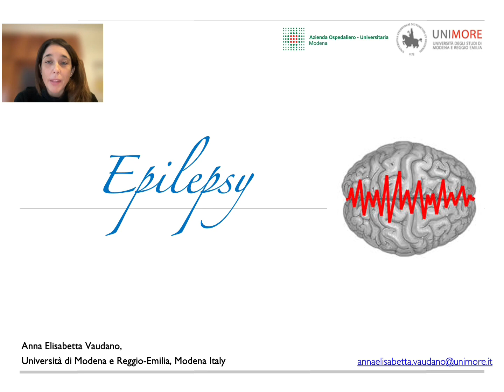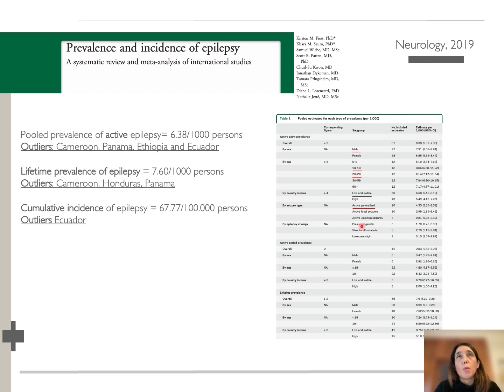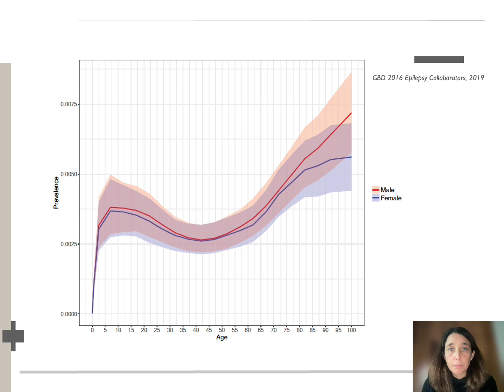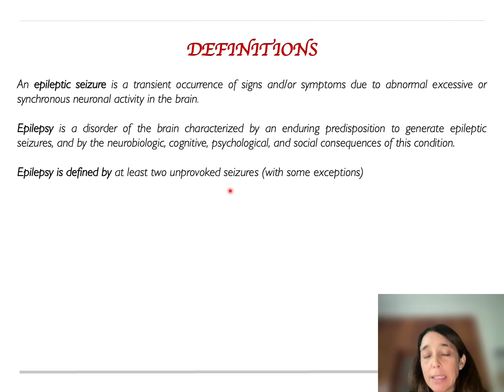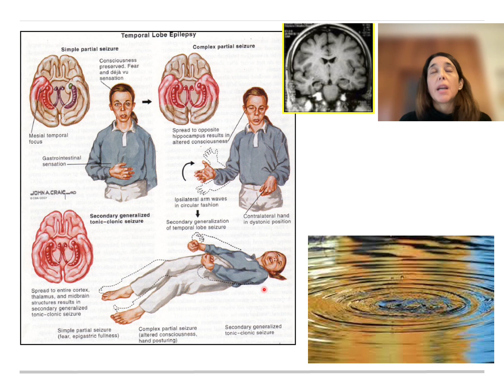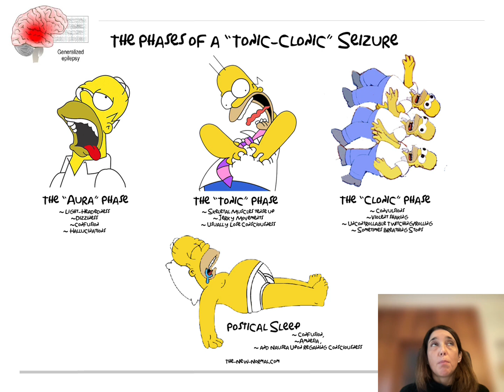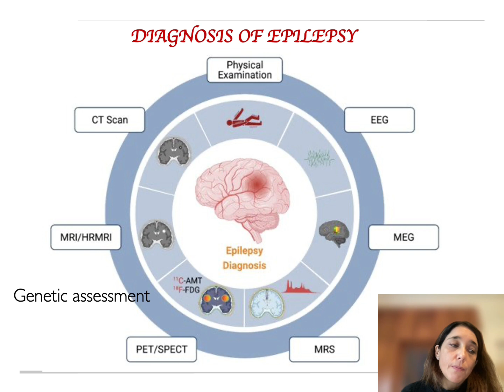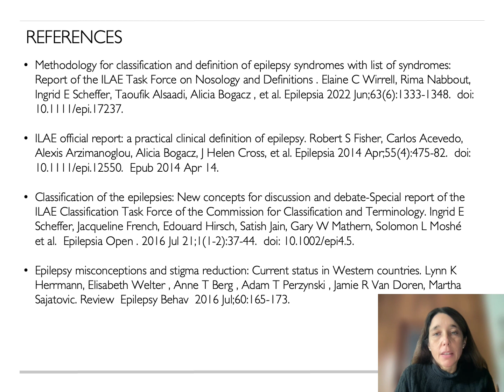ENIGMAU Epilepsy 1intro